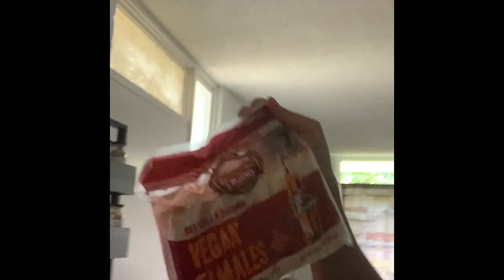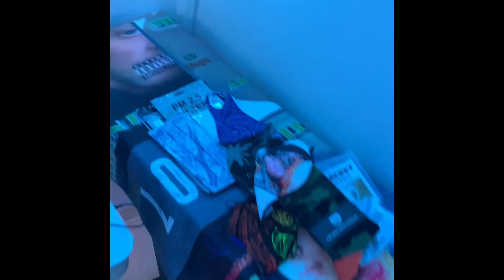Aiden Tricks Me……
Today we went out and I took you along for the ride…Aiden decides to pull a little prank on me..gotta watch the to see…